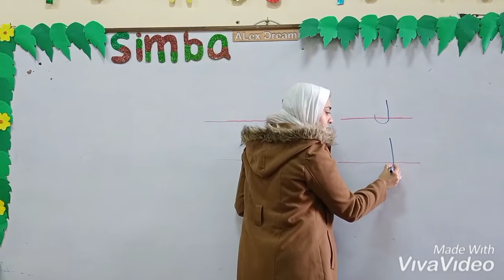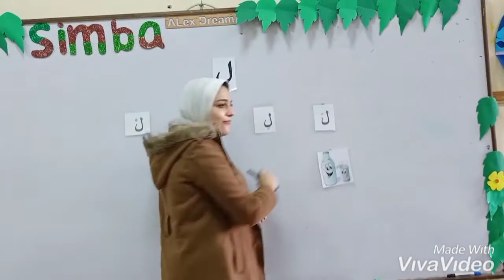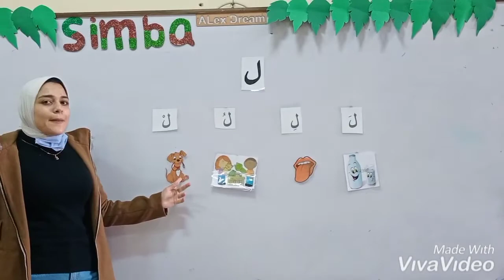شرح حرف ل لغة عربية kg1 part 1